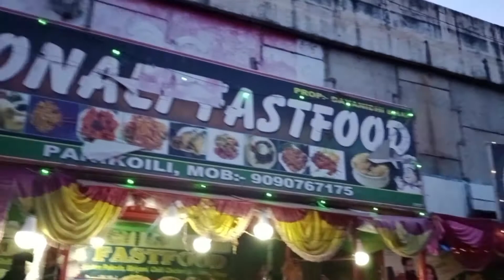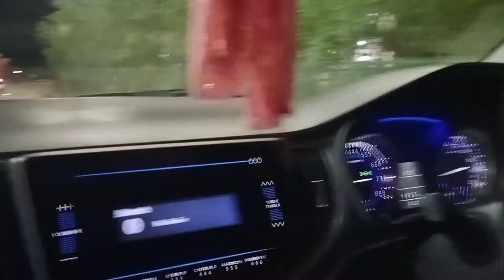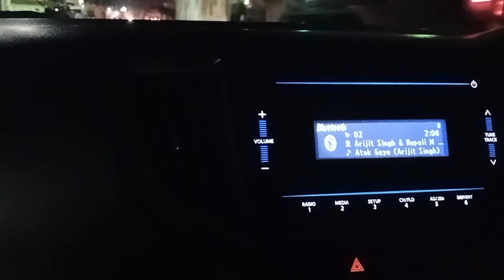ପାଣିକୋଇଲି ସୋନାଲି Fastfood ra chicken 🐓 chowmen ଆଉ Evening ରେ Chicken🍗 କସାpinufoodvlogs